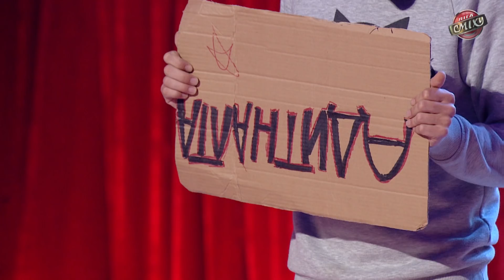В поисках Атлантиды - Минипанки | Лига Смеха новый сезон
Лига Смеха 2017, первая игра 1/4 финала, команда Минипанки и тренер Оля Полякова

Официальный канал Сериала Слуга Народа Контент перероблений для міжнародного використання